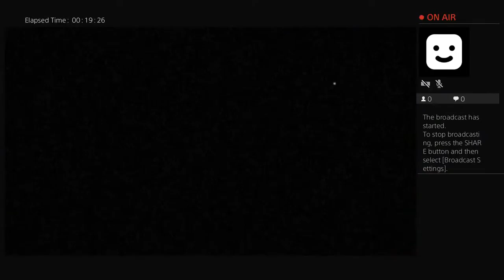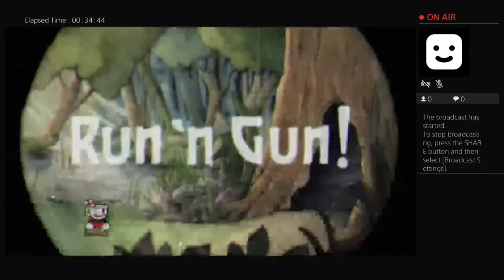Meredith plays cuphead |episode 1